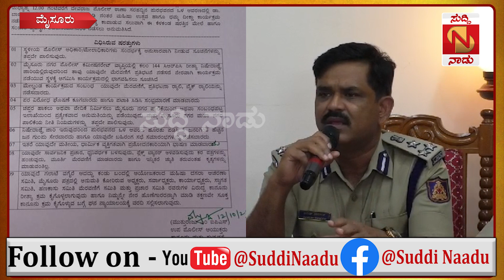Mysuru | ಮಹಿಷ ದಸರಾಗೆ ಹಲವು ಷರತ್ತು ವಿಧಿಸಿ ಅನುಮತಿ ನೀಡಿದ ಪೊಲೀಸ್ ಇಲಾಖೆ | Suddi Naadu